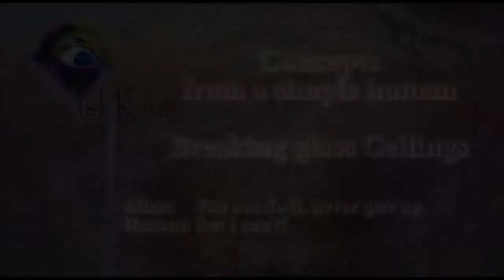#0616 Breaking those Glass Ceilings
Breaking glass ceilings